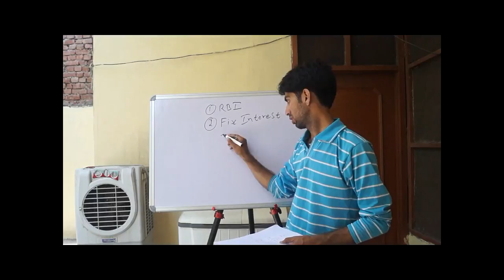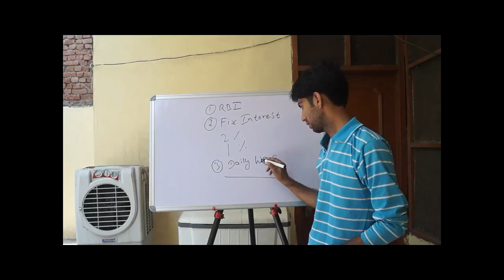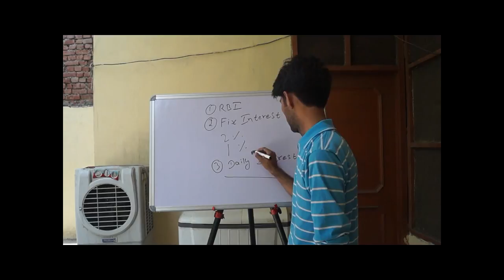How to Start Gold Loan Business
Learn How to Start Gold Loan Business